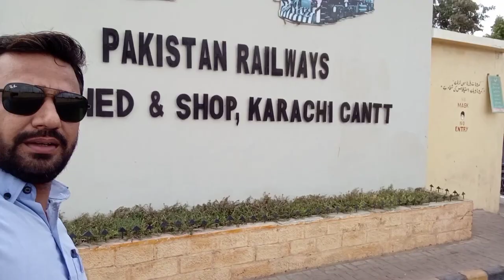17up Working From Karachi To Rohri